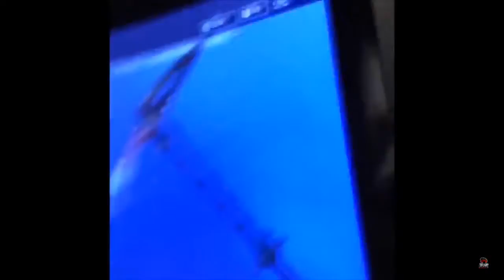I WAS IN A T5G VIDEO